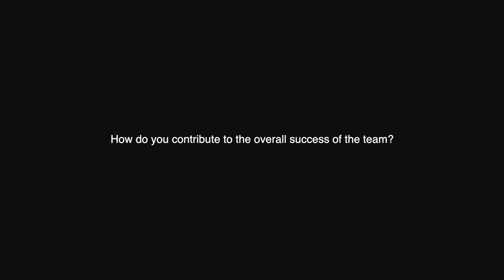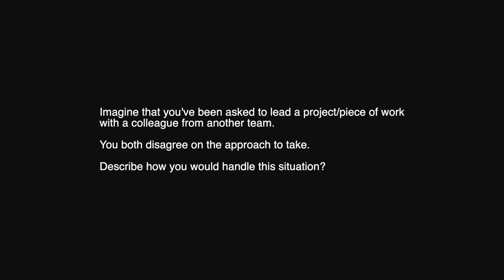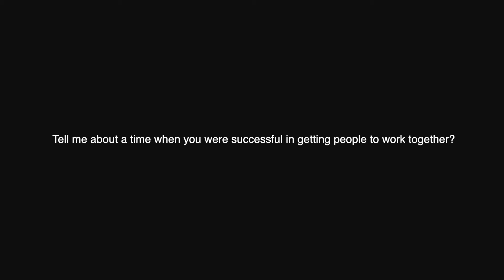Civil Service WORKING TOGETHER Behaviour Interview Questions & Answers (Applicants Experience)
🎬 Check out my FREE 36-video online class on how to get a job in the Civil Service

In this video I share practise questions for the Civil Service Working Together behaviour. We will go through a strength question and a competency style interview question. I will also walk through a situational question as this is the trickiest Success Profile question.

As always the content of this video is based on my experience and is not to be considered official guidance.

Be sure to check out my overview of the CS Success profiles video:

Timestamps:
00:00 - Intro
00:35 - Working Together
02:55 - Strength question
05:14  -  Situational question
07:52 -  Competency style question